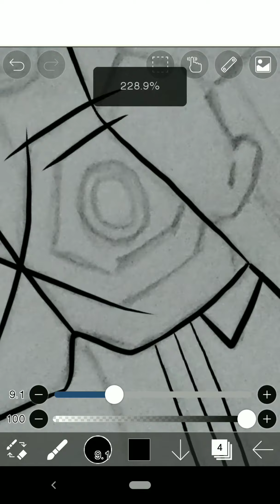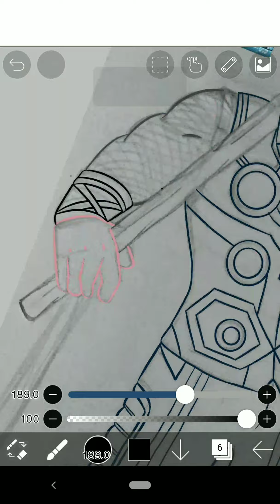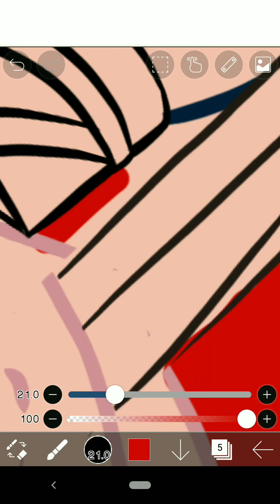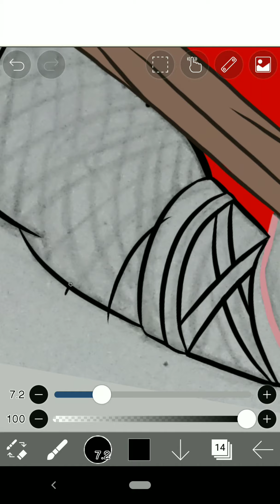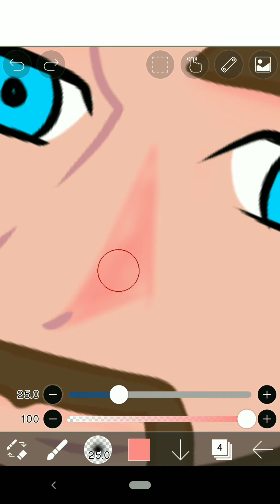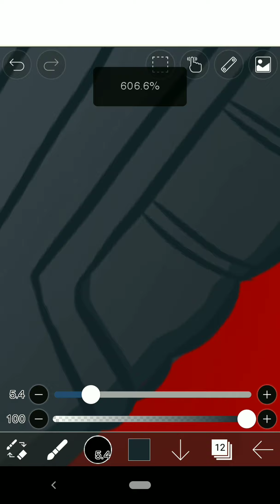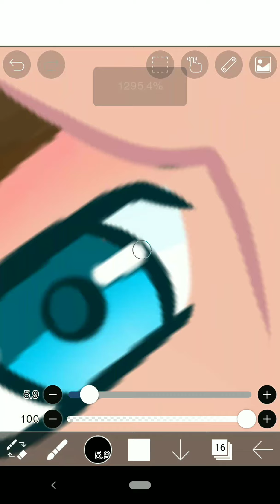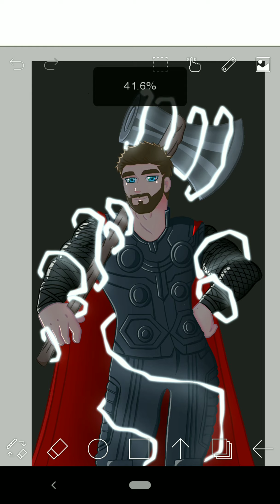THOR DRAWING||SPEEDPAINT【IBIS PAINT X】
This is a speedpaint video on drawing Thor from the Avengers in ibis paint X.